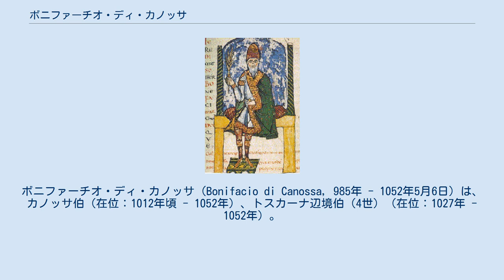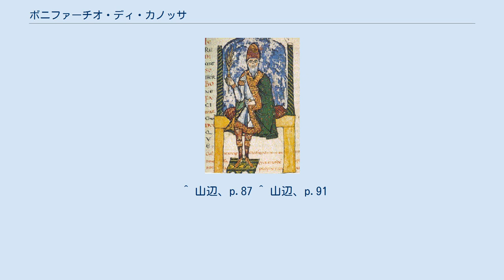ボニファーチオ・ディ・カノッサ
ボニファーチオ・ディ・カノッサ（Bonifacio di Canossa, 985年 - 1052年5月6日）は、カノッサ伯（在位：1012年頃 - 1052年）、トスカーナ辺境伯（4世）（在位：1027年 - 1052年）。
カノッサ家（Canossiana）出身で、神聖ローマ帝国期の有力な領主の一人であり、レッジョ、モデナ、マントヴァ、フェラーラを支配した。
 ボニファーチオは、ランゴバルド族の家系のアダルベルト・アットー（Adalberto Atto）またはアットーネ（Attone）の孫であり、アダルベルトの子テダルド・ディ・カノッサとその妻ウィラ（ボゾン家トスカーナ辺境伯の出身ともされる）との間の次男である。
兄テダルトはアレッツォ司教となり、弟コッラードはロンバルディアの伯らとともにボニファーチオと対立したのち1030年死去した。
 ボニファーチオは常に神聖ローマ皇帝を支持し、1014年、ロンバルディア領主による皇帝ハインリヒ2世への反乱を鎮圧した。
1026年には、皇帝コンラート2世がイタリア王となるためアキテーヌ公ギヨーム5世と争った際に、ボニファーチオはコンラートに加勢した。
これにより翌1027年にボニファーチオはトスカーナ辺境伯位を与えられた。
ボニファーチオはまた1034年6月のブルグント王国継承に関するコンラート2世とブロワ伯ウード2世との戦いにおいても皇帝側で参戦している。
一方で、強大化したボニファーチオの勢力に対し、皇帝は圧力を加えた。
 1056年5月6日、マントヴァ近くのサン・マルティーノ・アッラルジーネの狩りの途中で暗殺された。
暗殺者はオパルマのスカルペッタ・デ・カネヴァリと言われており、暗殺の黒幕は皇帝ハインリヒ3世ともされている。
マントヴァに埋葬された。
 最初、ベルガモ伯ジザルベルト2世の娘リキルダ (Richilda) と結婚し、娘を一人もうけたが夭逝した。
リキルダは1036年に死去した。
 アルデンヌ家の上ロートリンゲン公フレデリック2世の娘ベアトリーチェ・ディ・ロタリンジャ（Beatrice di Lotaringia）と再婚し、3人の子供を持った。
 ベアトリーチェはボニファーチオの死後の1054年にロートリンゲン公ゴットフリート3世と結婚した。
 ^ 山辺、p.87 ^ 山辺、p.91